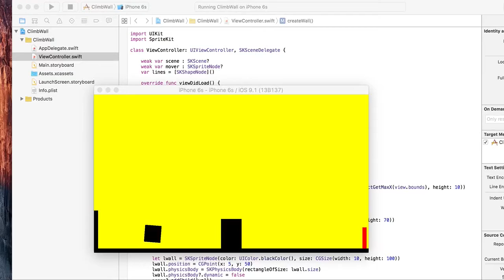Today's iOS sample no.1059 climb wall